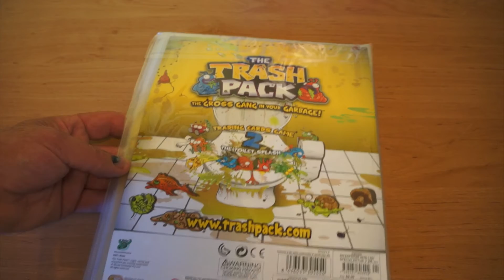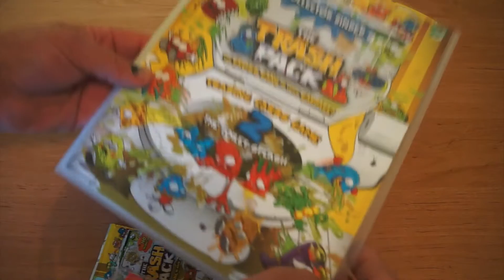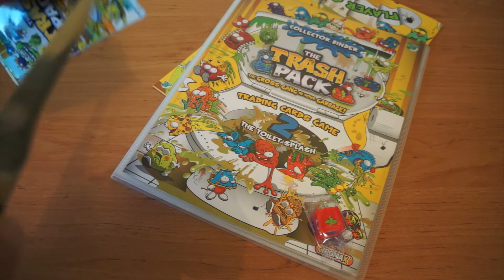The Trash Pack Collector Binder 2